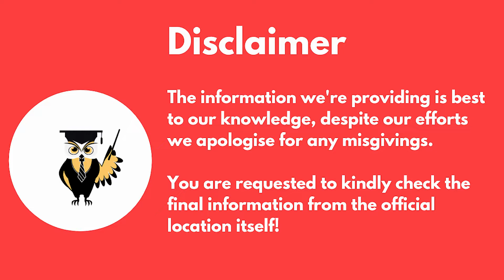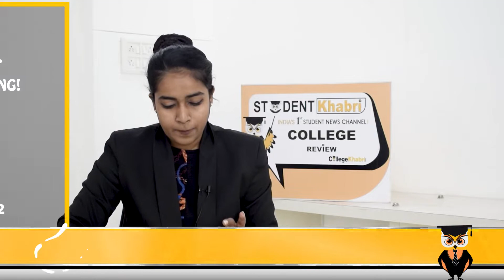NIT Puducherry Review | National Institute of Technology Puducherry | NITP Fee Structure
Hey everyone,

In this video, we will talk about NIT i.e. National Institute of Technology Puducherry. Watch the video to know more about NIT Puducherry review and NIT Puducherry ranking.

Student Khabri

Detailed videos courses, colleges, university, cost of living, and career opportunities.